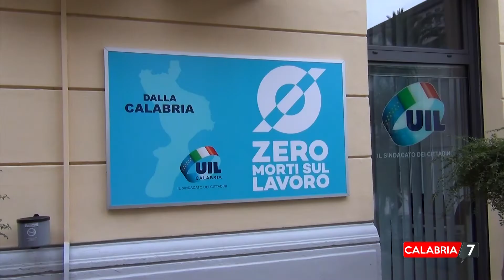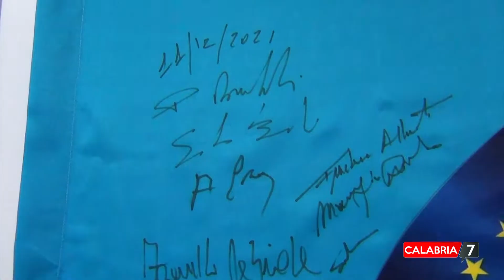Inaugurata la sede della Uil a Catanzaro: Bombardieri omaggia i familiari di Franco Scarpino